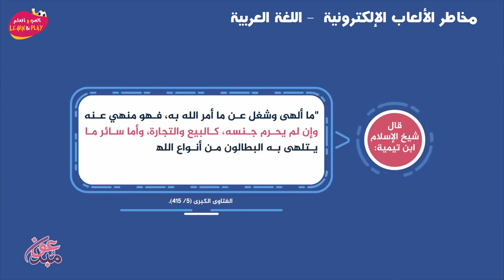مخاطر الألعاب الإلكترونية